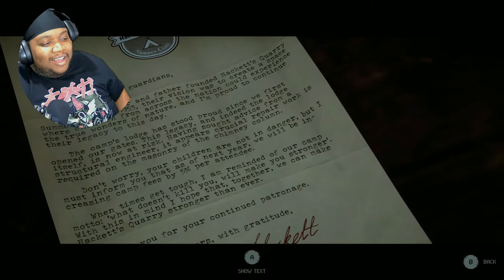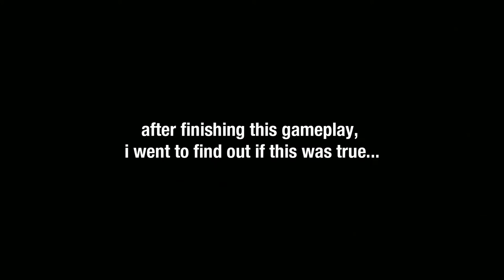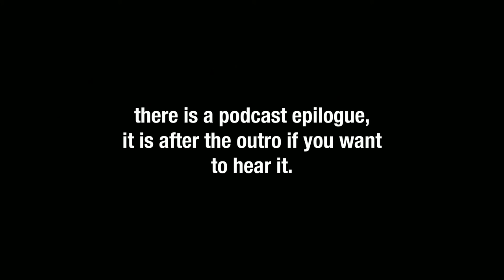REQUIESCAT IN PACE, UNTIL WE MEET AGAIN... | The Quarry FINALE!!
Welcome to the finale of the Quarry!! Who makes it out alive at the end of this night? I hope you enjoy the video!

Timestamp for Epilogue: 44:40